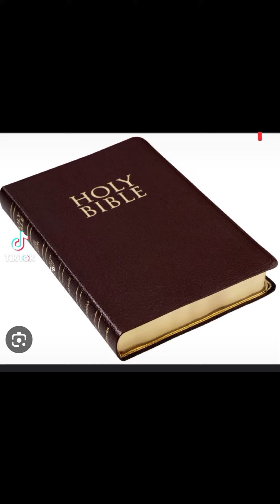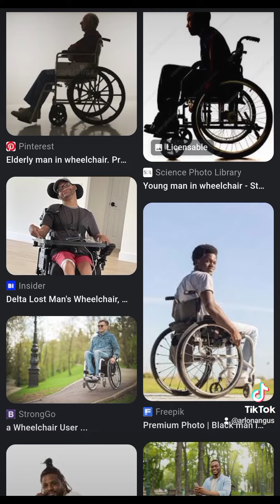God is awesome